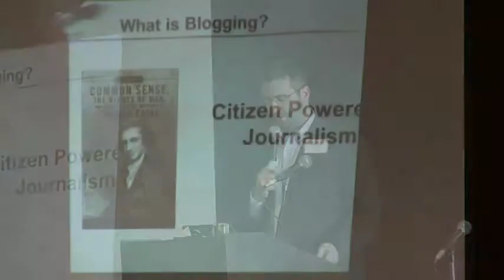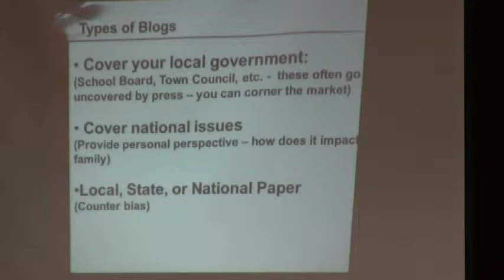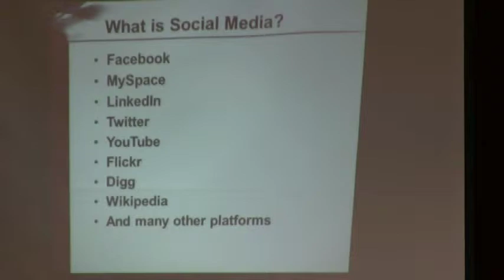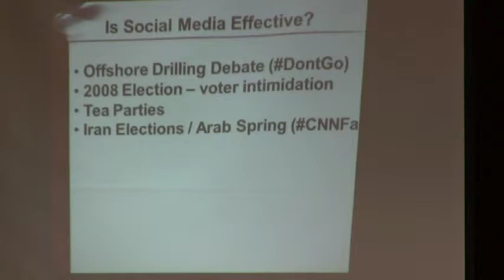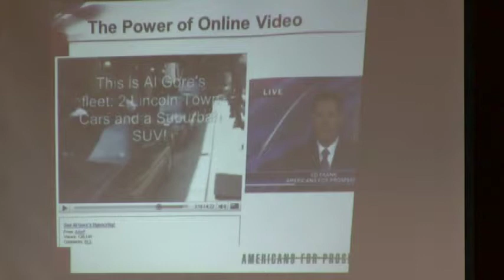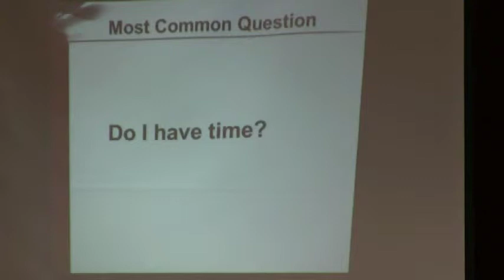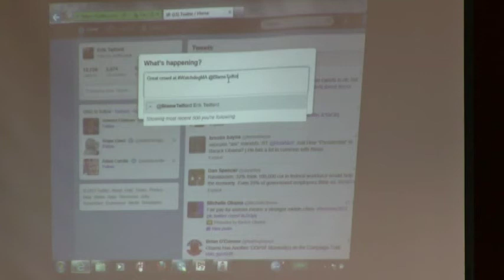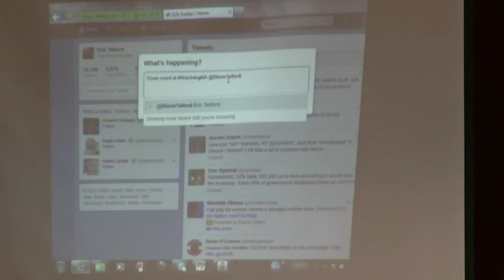Citizen Watchdog Training - Holding Elected Officials Accountable with Social Media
Erik Telford, Franklin Center for Government and Public Integrity, in conjunction with CITIZENWATCHDOG and the Greater Boston Tea Party, presents "Holding Elected Officials Accountable with Social Media".   Presented June 23, 2012 in Worcester, Massachusetts as part of a day long Citizen Watchdog Training event.